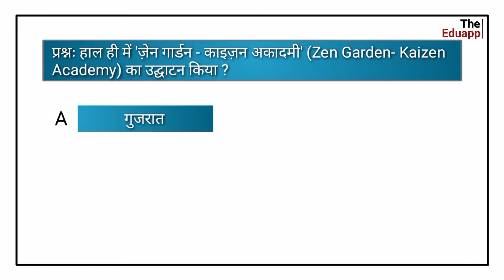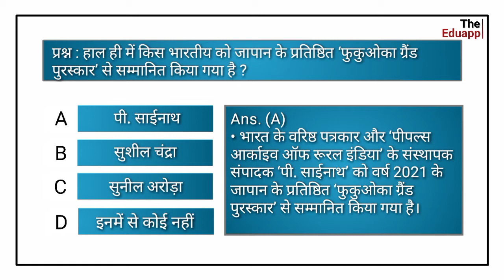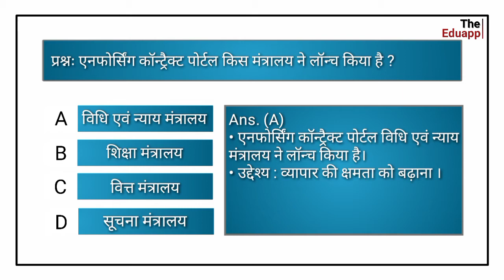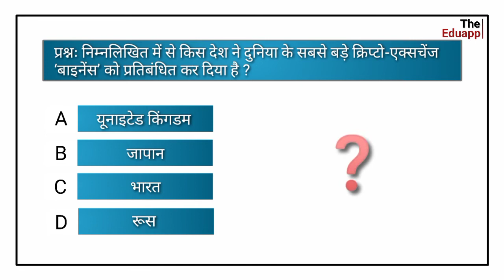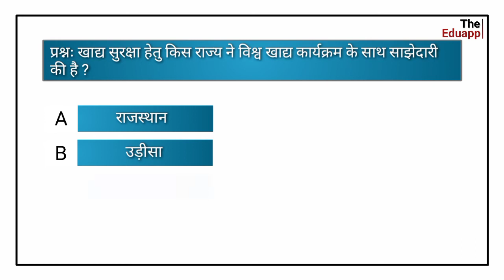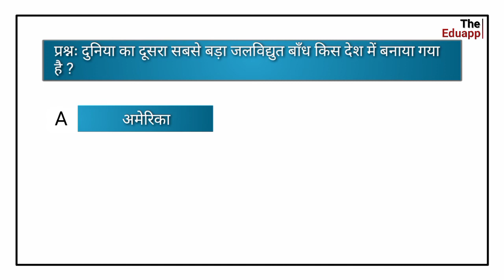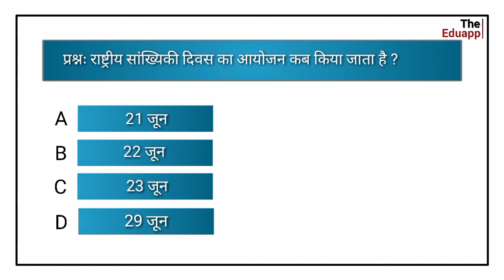01 July, 2021 || Current Affairs With Static GK || By The Eduapp.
दोस्तों, आज हम निम्नलिखित प्रश्नों पर चर्चा करेंगे

प्रश्नः हाल ही में 'ज़ेन गार्डन - काइज़न अकादमी' (Zen Garden- Kaizen Academy) का उद्घाटन किया ?

प्रश्नः नीति आयोग के सीईओ अमिताभ कांत का कार्यकाल कितने वर्ष के लिए बढ़ाया गया है ?

प्रश्न : हाल ही में किस भारतीय को जापान के प्रतिष्ठित ‘फुकुओका ग्रैंड पुरस्कार’ से सम्मानित किया गया है ?

प्रश्नः एनफोर्सिंग कॉन्ट्रैक्ट पोर्टल किस मंत्रालय ने लॉन्च किया है ?

प्रश्नः अंतर्राष्ट्रीय क्षुद्रग्रह दिवस का आयोजन कब किया जाता है ?

प्रश्नः निम्नलिखित में से किस देश ने दुनिया के सबसे बड़े क्रिप्टो-एक्सचेंज ‘बाइनेंस’ को प्रतिबंधित कर दिया है ?

प्रश्नः भारी उद्योग एवं लोक उद्यम मंत्री ने NATRAX- हाई स्पीड ट्रैक (NATRAX-High Speed Track) का उद्घाटन किया है ?

RECAP

प्रश्नः भारत का पहला रैबीज़ मुक्त राज्य किसे घोषित किया गया ?

प्रश्नः खाद्य सुरक्षा हेतु किस राज्य ने विश्व खाद्य कार्यक्रम के साथ साझेदारी की है ?

प्रश्न : भारत के महान्यायवादी के कार्यकाल को 1 वर्ष बढ़ा दिया गया है। बताइए भारत के महान्यायवादी कौन हैं?

प्रश्नः दुनिया का दूसरा सबसे बड़ा जलविद्युत बाँध किस देश में बनाया गया है ?

प्रश्नः राष्ट्रीय सांख्यिकी दिवस का आयोजन कब किया जाता है ?

प्रश्नः संयुक्त नौसैनिक अभ्यास 'सी ब्रीज' (Sea Breeze) का आयोजन अमेरिका और के बीच किया गया है ?

प्रश्नः डॉ एपीजे अब्दुल कलाम द्वीप कहां स्थित है ?

Dear Viewers, this video is important for every Compititive Exams like; UPSC (Pre.), State PCS, SSC, RRB ( Railway ), NTPC, Bank and other One-Day Exams.
Dear Viewers, Yah video sabhi Pratiyogi Prikshaon jaise; UPSC(Pre.), State PCS, SSC, RRB ( Railway ) NTPC, Bank aur Anya Ekdiwsiya Prikshaon ke liye mahatvpurn hai.